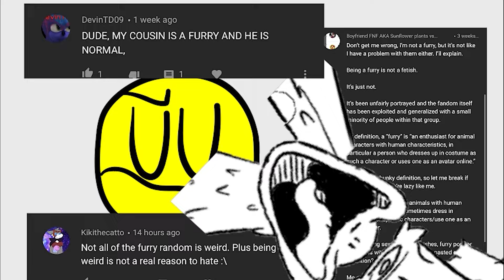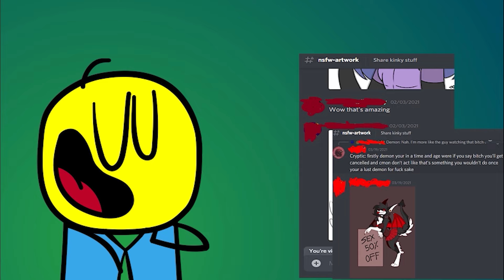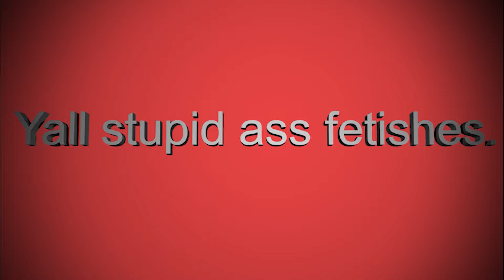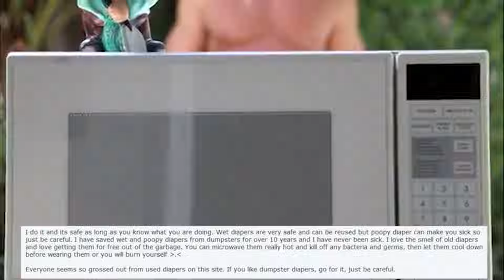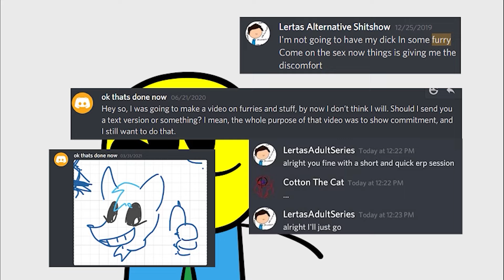Why I hate furries (updated!!)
special thanks to toxiic for taking one for the team and finding these images, crazy jerry for the lego clip, and 61pirates for being pirates.
My tiktok (i'll probably post videos I decided werent good enough for an actual video here)